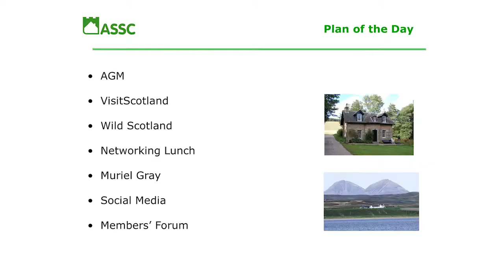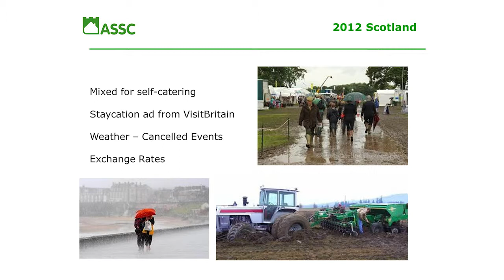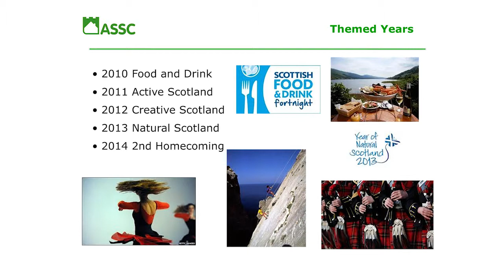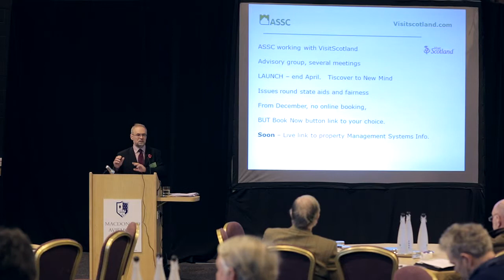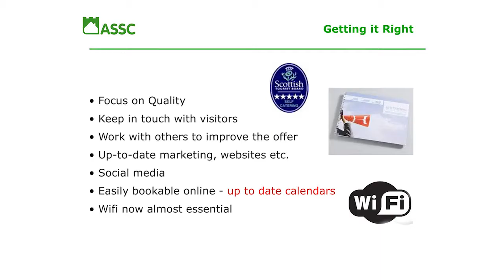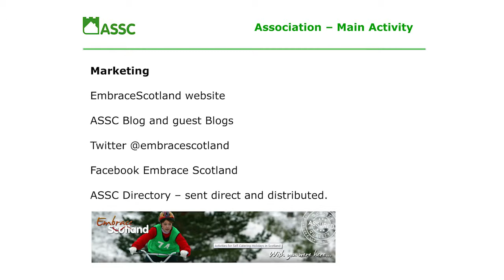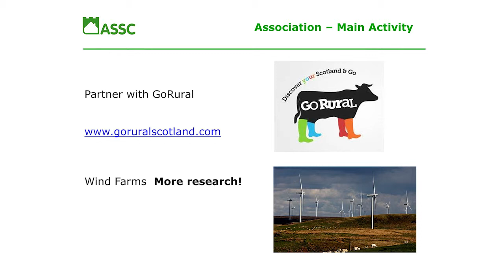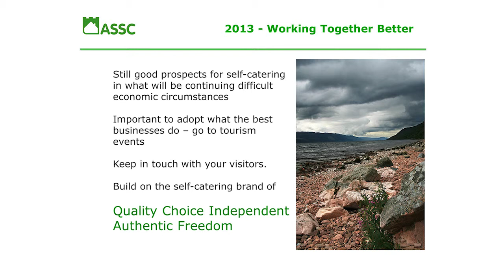ASSC Chairman's AGM Report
ASSC Chairmas David Smythe gives his report to Members at the 2012 AGM, before the ASSC Self Catering Conference and Exhibition held in Aviemore, Scotland in November 2012.  ASSC, the Association of Scotland's Self-Caterers, is the only trade association working exclusively for self-catering in Scotland